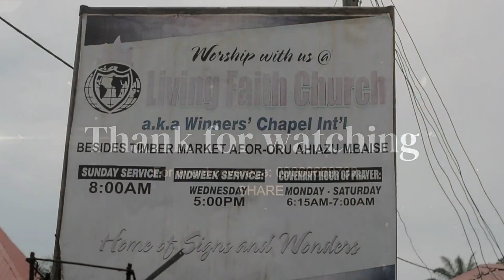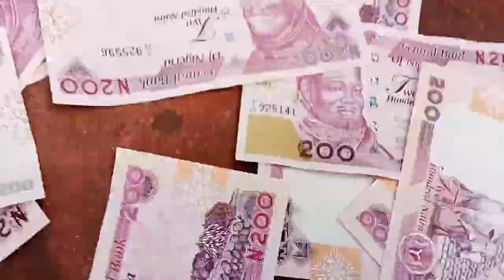Full Video: Uzoma Goes to Church ⛪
It is an amazing moment as Uzoma goes to church ⛪.